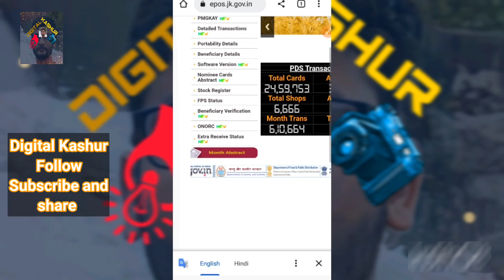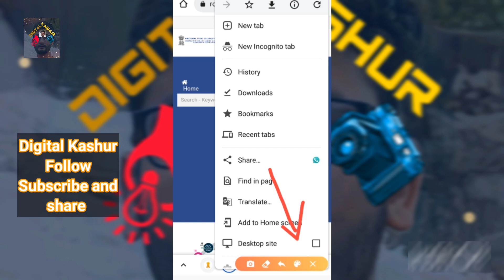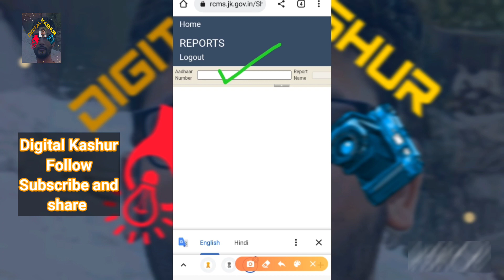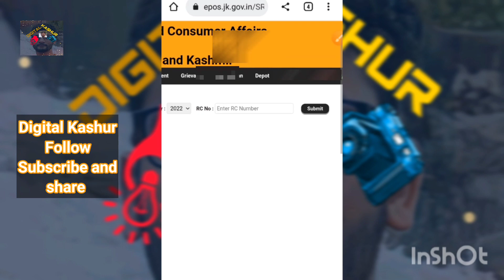Download E-Ticket of ration card in jammu and kashmir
Eticket download karo RationCard ki online jammu kashmir ki wo be mobile se